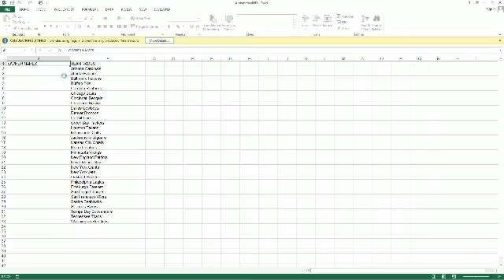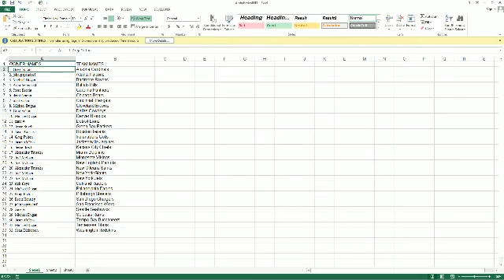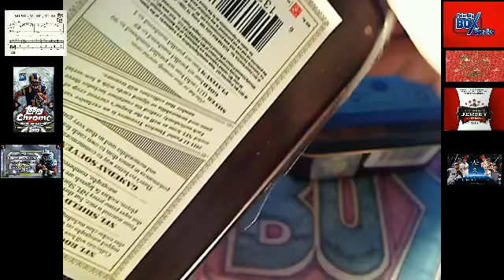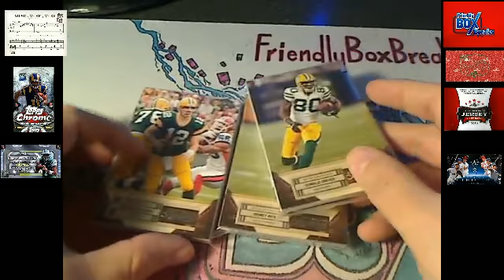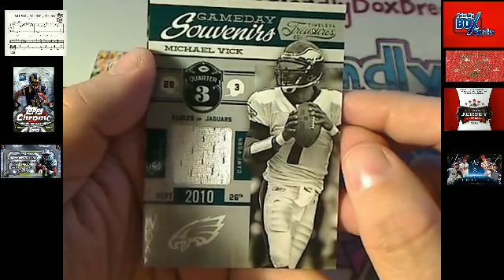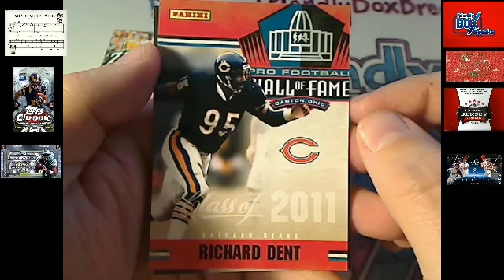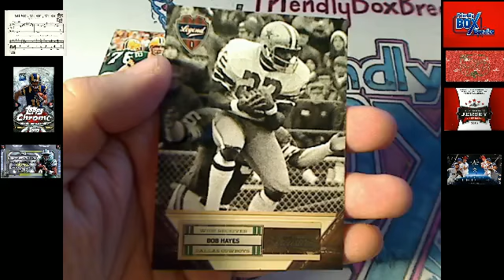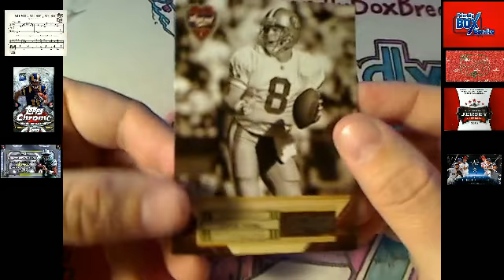2011 Timeless Treasures 3 box break, 85, 86, 87